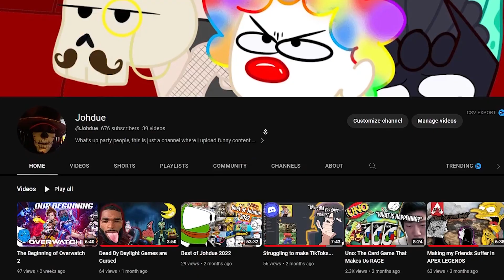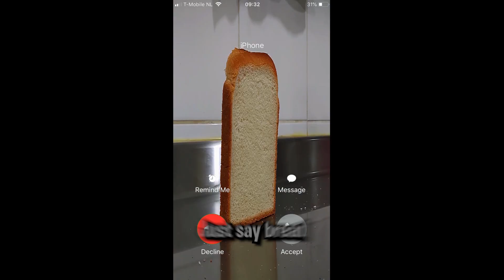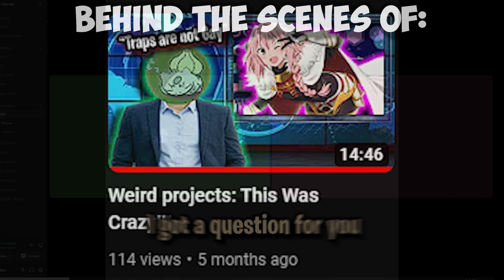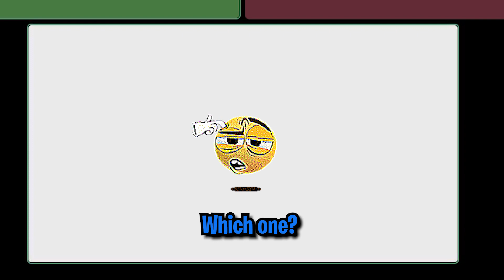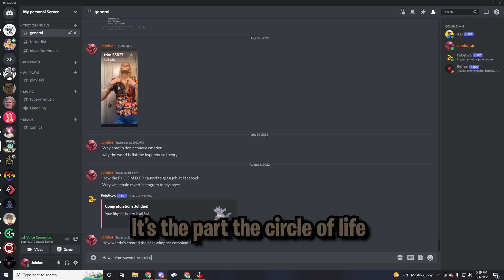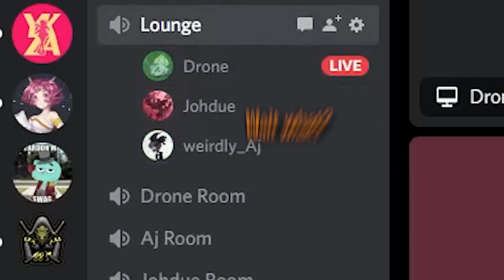Behind the Scenes Bloopers: The Unused Footage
HEYO, get ready to laugh until your sides hurt! This is just the behind the scenes of the video "Weird projects: This Was Crazy!!!" and just some other moments that I randomly recorded. Watch as we crack each other up with our antics and see how much fun we have when we're together. Also, I hope that you enjoy this video!!!

Edited by: Johdue (AKA me :] )

Friend(s) in video:
Drone
Clover
SkullKnight
Lashiiem